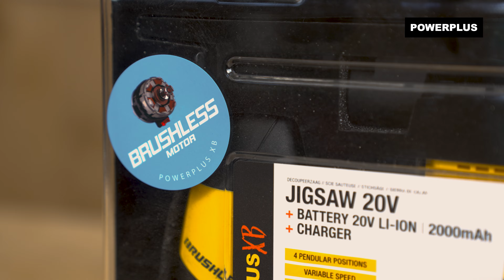POWERPLUS - POWXB50020 decoupeerzaag Unboxing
Unbox samen met ons de POWXB50020 Powerplus – Decoupeerzaag!

Een decoupeerzaag is een veelzijdige tool die je voor tal van zaagklussen in en rond je huis kan gebruiken. Met deze Powerplus decoupeerzaag maak je zowel perfect rechte en versteksneden als complexere sneden.

. Waarvoor is deze Powerplus – Decoupeerzaag geschikt?
Deze snoerloze decoupeerzaag heeft een compact ontwerp en een spanning van 20 V. Daarmee is ze perfect geschikt voor al je zaagklussen in en rond het huis. De krachtige borstelloze motor zorgt voor een extra lange levensduur van het toestel en vergt slechts weinig onderhoud. De motor produceert maar liefst 3 000 zaagbewegingen per minuut. Je beschikt over een zaagcapaciteit van 100 mm in hout, 10 mm in kunststof en 6 mm in staal.

1x POWXB50020 decoupeerzaag
1x stofzuigeraansluiting
1x accessoirekoffer
1x batterij
1x batterijlader
1x zeskantsleutel
3x zaagblad - metaal
6x zaagblad - hout
1x zijgeleider
1x opbergkoffer
1x handleiding

Wil je meer weten over de POWXB50020 Powerplus – Decoupeerzaag? Ga naar